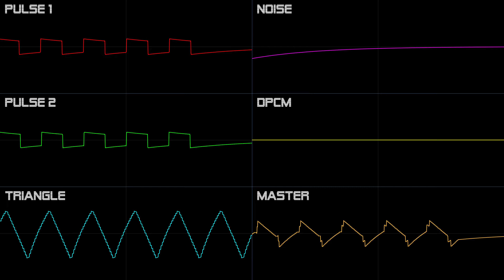Underground SMB1 NES (SMAS Style)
Super Mario All Stars on the NES?!?! I'm up for that.